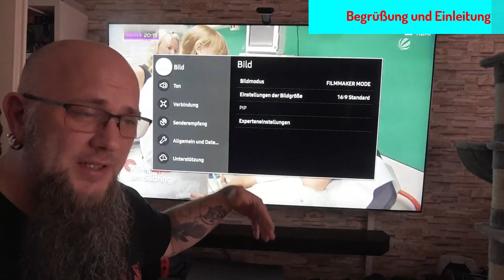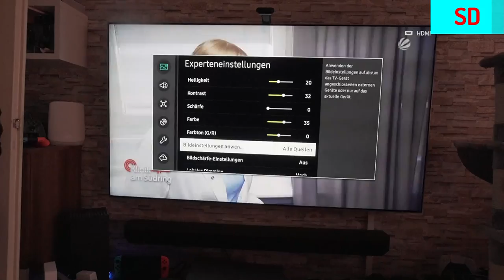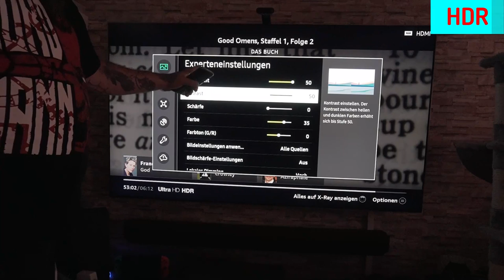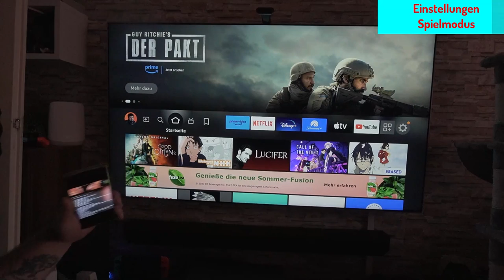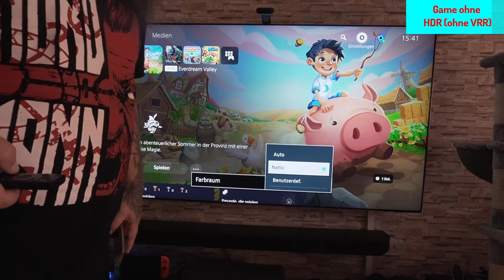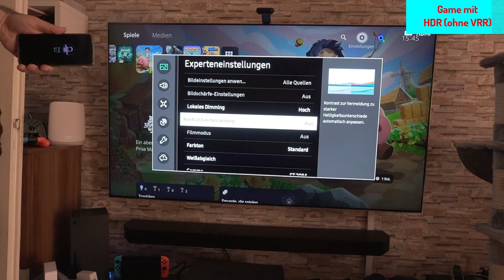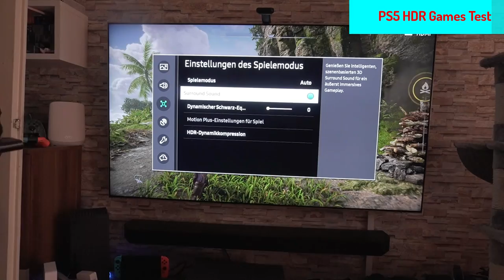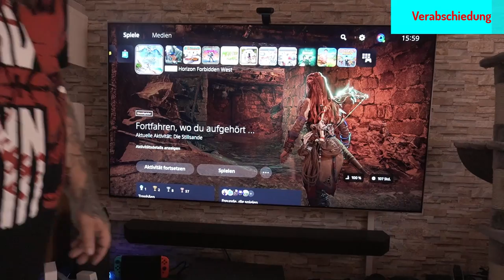Meine Bildeinstellungen für Samsung QN95B unter Firmware 1503,8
📺 Neo QLED 4K QN95B bei Amazon * 🔊HW-Q995B 11.1.4-Kanal bei Amazon
📺 Neo QLED 4K QN95B bei Geizhalz * 🔊Samsung HW-Q995B 11.1.4-Kanal bei Geizhalz
QN95B Update Download 🕹️ Gamekeys & Gamecards günstig bei MMOGA * 🌐 Amazon
00:00 | Intro
00:20 | Begrüßung und Einleitung
01:28 | SD Bildeinstellungen
11:00 | HDR Bildeinstellungen
21:10 | Einstellungen Spielmodus
25:28 | Game ohne HDR Bildeinstellungen
31:00 | Game mit HDR Bildeinstellungen
35:15 | PS5 HDR anpassen
37:50 | PS5 HDR Games Test
44:59 | Tipp für abends wenn der TV zu Hell ist
46:49 | Verabschiedung
48:40 | Outro
--SD
Bildmodus: Filmmaker Modus
Inteligenter Modus: Aus
Helligkeit: 08 bis 30
Kontrast: 32
Schärfe: 0
Farbe: 35
Farbton (G/R): 0
Bildeinstellungen Anwenden: Alle Quellen
Bildschärfe-Einstellungen Aus
Lokales Diming: Hoch
Kontrastverstärkung: Aus
Filmmodus: Aus
Farbton: Warm 2
Weisabgleich: Nichts Änmdern
Gamma: BT.1886
BT.1886: 0
Schattendurchzeichnung: 2
Farbraumeinstellungen: Auto
--HDR
Bildmodus: Filmmaker Modus
Inteligenter Modus: Aus
Helligkeit: 50
Kontrast: 50
Schärfe: 0
Farbe: 35 (21)
Farbton (G/R): 0
Bildschärfe-Einstellungen Aus
Lokales Diming: Hoch
Kontrastverstärkung: Aus
Filmmodus: Aus
Farbton: Warm 2
Weisabgleich: Nichts Änmdern
Gamma: ST.2084
ST.2084: 0
Schattendurchzeichnung: 1
Farbraumeinstellungen: Auto
--Einstellungen des Spielemodus
Spielemodus: Auto
Surround Sound: An
Dynamischer Schwarz-Eq: 0
Motion Plus einstellungen für Spiele: ist ausgegraut
HDR-Dynamikkomression
HDR10+ Gaming: Aus
- HDR für Spiele: an
--Gaming HDR (ohne VRR)
Bildmodus: Spiel (Ist ausgegraut)
Einstellungen der Bildgröß: 16:9 Standard (Ist ausgegraut)
Inteligenter Modus: Aus
Helligkeit: 50
Kontrast: 50
Schärfe: 5
Farbe: 30 (20)
Farbton (G/R): 0
Bildeinstellungen Anwenden: Alle Quellen (Ist ausgegraut)
Bildschärfe-Einstellungen Aus (Ist ausgegraut)
Lokales Diming: Hoch
Kontrastverstärkung: Aus
Filmmodus: Aus (Ist ausgegraut)
Farbton: Standard
Weisabgleich: Nichts Änmdern
Gamma: ST.2084
ST.2084: 0
Schattendurchzeichnung: 1
Farbraumeinstellungen: Nativ (nicht Automatich sonst zu Blas)
--Gaming SD (ohne VRR)
Bildmodus: Filmmaker Modus
Inteligenter Modus: Aus
Kontrast: 32
Schärfe: 0 (kan aber bis 5 gestelt werden)
Farbe: 20 (ich mag es nur etwas mehr deswegen 30)
Farbton (G/R): 0
Lokales Diming: Hoch
Kontrastverstärkung: Aus
Farbton: Standard
Weisabgleich: Nichts Änmdern
Gamma: BT.1886
BT.1886: 0
Schattendurchzeichnung: 2
Farbraumeinstellungen: Nativ